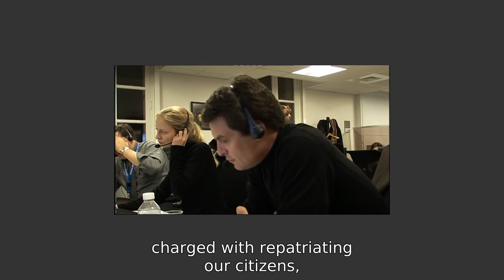The Crisis and Support Centre : Mumbai, November 2008